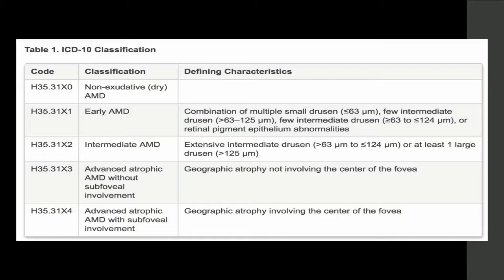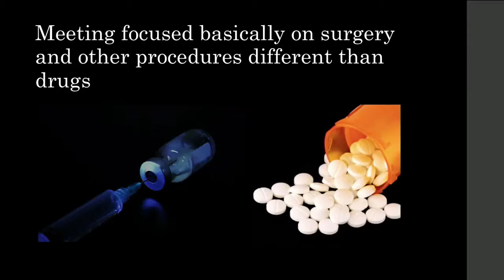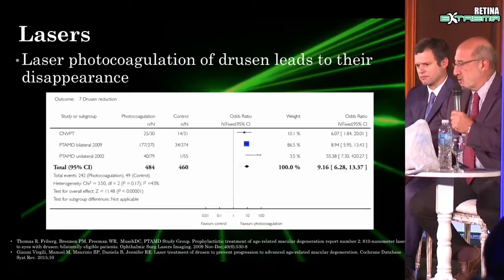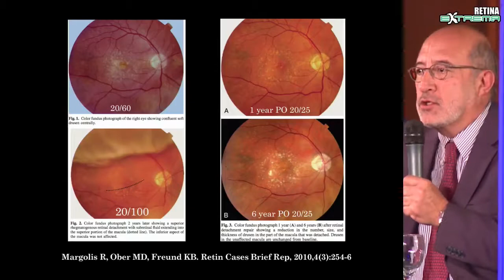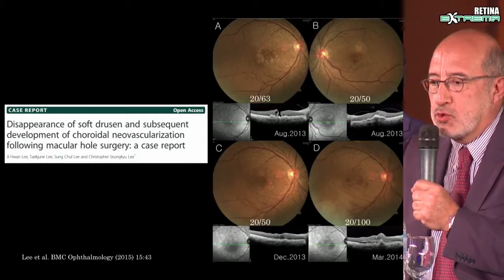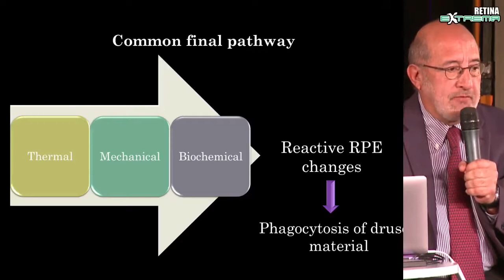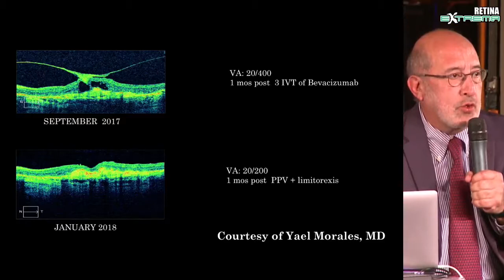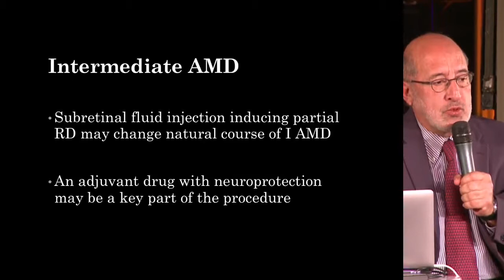R11 Can modify the course intermediate macular degeneration Mercado